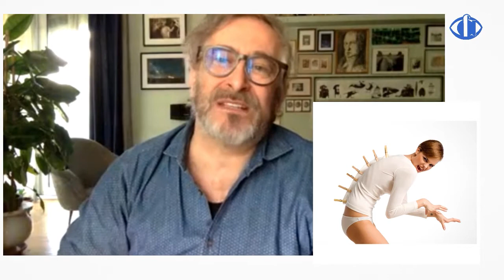Phototeller Ep. 7 - Intervista a DAVIDE CERATI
Ad accompagnare Franco e Mosé Franchi oggi un altro grande fotografo: Davide Cerati Fotografia.
"Io sono un fotografo. Non un fotografo di moda, o un fotografo di food, o un fotografo di arredamento... io sono un fotografo e basta. Da professionista della fotografia, a volte mi capita di fotografare belle donne; in altri giorni, spaghetti al pomodoro; la settimana dopo, i mobili di un grande designer. I soggetti sono miliardi, ma la fotografia è una, e io non ho mai amato l'eccessiva specializzazione."